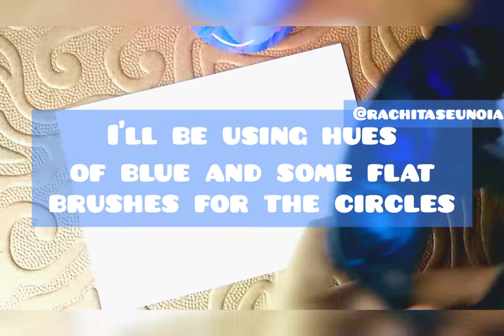Pattern Art Tutorial using watercolor 🌹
This is a Series of Creative Art Tutorials for anyone who loves to create,be it kids or the adults ❤️

Music credits- Inshot app
Follow @rchhitaseunoiia for Art and Self help content 💐
DM to Enquire/Order Customized Artworks and Handmade Gifts